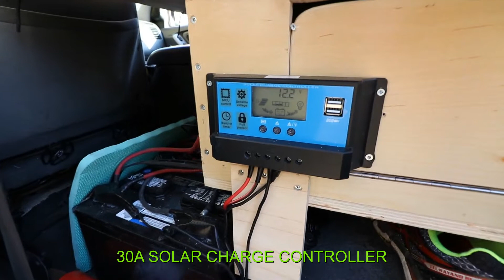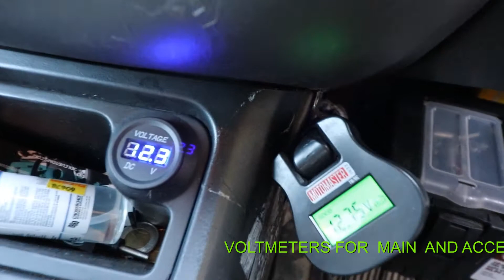"The ultimate fictional SUV camper: everything you need for a great camping experience."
Have you ever thought of converting your SUV to a mini Camper?  Here is HOW. Use your SUV as a Camper, with a lot of storage and a Sleeping platform. Cheap and easy to make.
I upgraded my SUV Ford Escape to a mini camper and installed a new solar panel 120W, solar charge controller 30A, 2 AGM batteries 2x120Ah =240Ah,  with a built-in disconnect from the main battery.
inverter 1500W,  water pump 55 PSI,  water tank 28L, shower, sink, switch panel, 150 amp circuit breaker 12V, battery ON/OFF switch 12V,  Blue Sea System fuse block, 2 plugs 120V, 2 USB chargers, 2 12V cigarette lighter sockets.